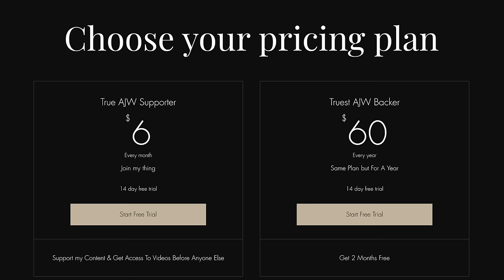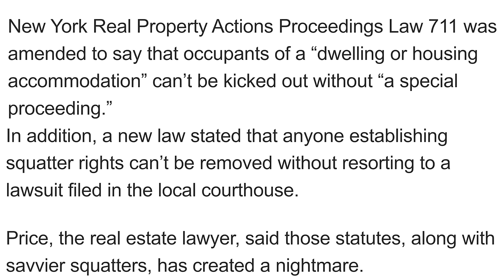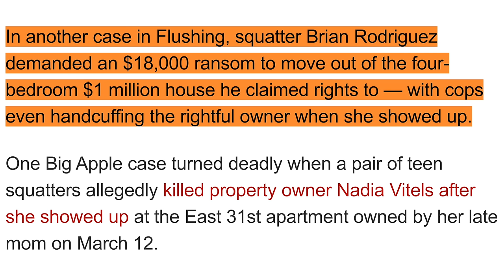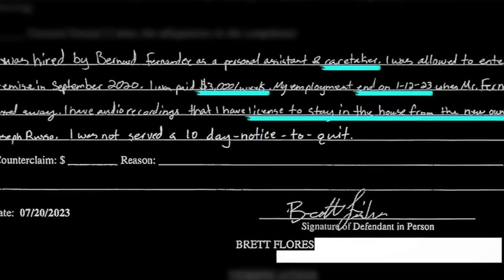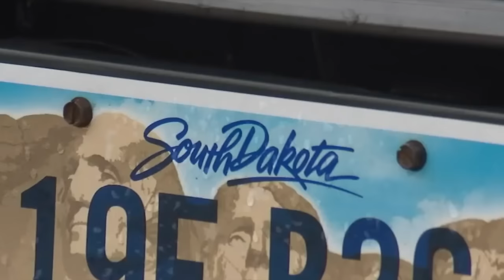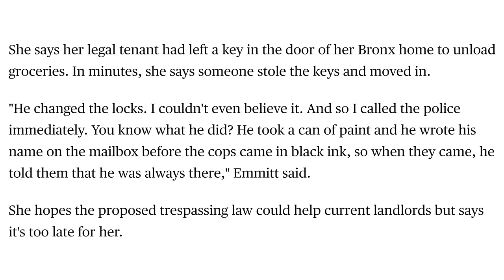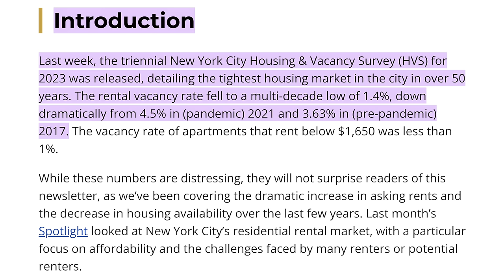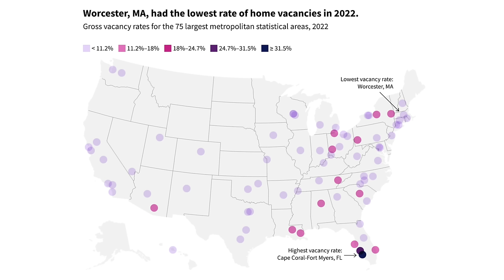Majority Report DEFENDS Squatting SCAMS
In this video I discuss the second half of the Majority Report segment on Squatters where they attack anyone who cares about the issue & pretend that these people who steal homes are victims of society